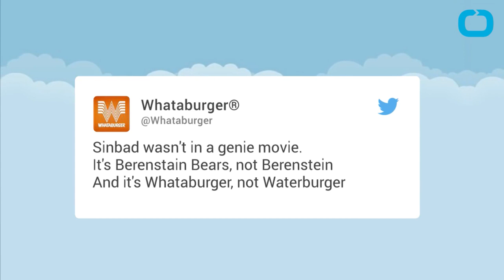Sinbad CONFESSES Shazaam EXISTED!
Sinbad has confessed, Shazaam did exist!  And sadly for you, if you own it, you are on a hit list!  As one of the first phenomenons to be considered a Mandella Effect, this confession becomes that much more compelling.  In an interview with New Jersey 101.5 FM, Sinbad confesses to doing the movie as well as being addicted to crack cocaine, going as far to say that the movie supported his habit.  Also for the 3 unlucky owners of the surviving videos, you are on a hit list to have an assassin come and kill you.